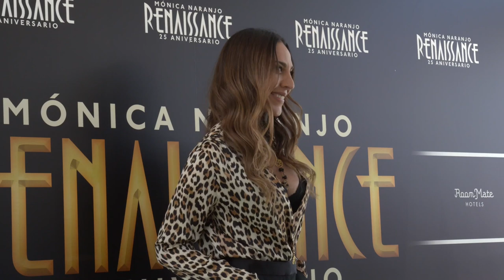Mónica Naranjo - Recursos Presentación Renaissance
La cantante regresa a los escenarios con Renaissance, su nuevo tour, con el que la cantante conmemorará los 25 años del lanzamiento de su primer disco. La artista ha preparado a conciencia su esperado regreso a los escenarios. Su incansable cabeza ha planeado una vuelta a lo grande, con un formato y un repertorio que hará que sus seguidores disfruten como nunca de la magia de su brutal directo. En el escenario, en sitio preferencial, sus músicos, sus rockeros, su banda de toda la vida. Además, una orquesta sinfónica y un coro. En resumen, todos los estilos que Mónica Naranjo ha trabajado a lo largo de toda su vida juntos en un show único. Un espectáculo que hará que sus fans salten, bailen y se emocionen hasta las lágrimas. Y en el repertorio, sus mayores éxitos, desde “Amor coloca” a “Sobreviviré”, pasando por “Desátame” hasta “Europa”. Sin olvidar los nuevos temas que verán la luz este año. Todo un deleite para los fans que revivirán en el concierto toda la carrera de Mónica Naranjo. Cuatro noches exclusivas en Madrid, Sevilla, Málaga y Barcelona que quedarán para siempre en la memoria.

FECHAS TOUR RENAISSANCE:
MADRID – 2 de Octubre de 2019 – WiZink Center
SEVILLA – 12 de Octubre de 2019 – Auditorio Rocío Jurado
MÁLAGA – 19 de Octubre de 2019 – Palacio de Deportes Martín Carpena
BARCELONA – 24 de Octubre de 2019 – Palau Sant Jordi de Barcelona